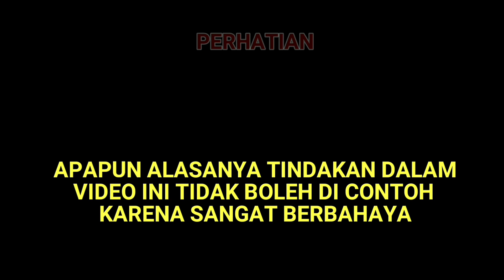Terjun dari atas kapal demi uang di pelabuhan merak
Apa yang ada dalam video tidaklah sepatutnya di contoh dan di tiru.
Karena tindakan tersebut sangat berbahaya.